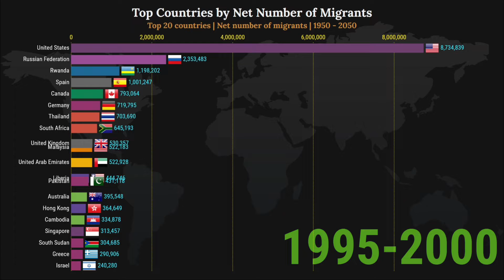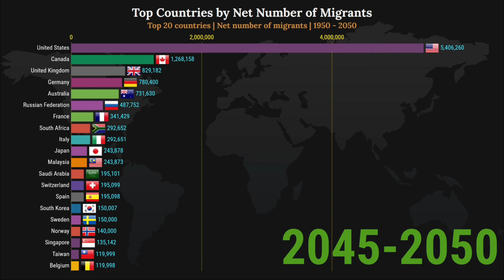Top 20 Countries by Net Number of Migrants | 1950 - 2050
Top 20 countries by net number of migrants from 1950 to 2050, historical and projected statistics.

Net number of migrants, both sexes combined (thousands)

The net number of migrants, that is, the number of immigrants minus the number of emigrants. It is expressed as thousands.